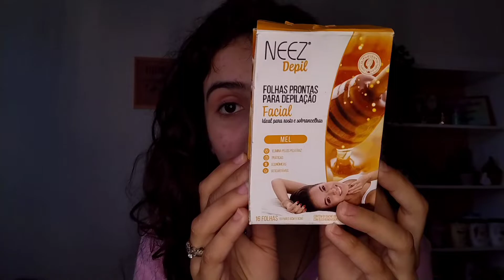SPA DAY REALZÃO TESTANDO NOVOS PRODUTOS de SKINCARE, CABELO, CORPO, DEPILAÇÃO e ACESSÓRIOS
Oii meus amores ❤️ No vídeo de hoje eu compartilhei com vocês muitas dicas no dia do mês de Setembro que separei para cuidar de mim, ter cuidados com o cabelo , cuidados com a pele do rosto e corpo . Testei muitos produtos de skincare , cabelo, corpo e depilação facial com vocês e muito mais... ESPERO QUE GOSTEM DO VÍDEO DE HOJE ❤️

Me segue no Instagram ♥️ @giovana_vaz_r
vai lá me dar um oiii 😍

🌼SOBRE O CANAL:
seja bem vinda(o) ao nosso canal !!! me chamo Giovana ,mas pode me chamar de Gih
aqui compartilho várias dicas de beleza com vocês .Estou sempre querendo ajudar  vocês com minhas dicas !
dicas de cuidados com o cabelo.
falo sobre transição capilar.
tutoriais de beleza.
dicas de como fazer o cabelo crescer mais rápido e mais saudável
receitinhas caseiras pro cabelo e pele.
 compartilho os cuidados que tenho com meu cabelo e rosto.
mostro minhas comprinhas pra vocês.
testo cosméticos e receitas caseiras de beleza.

Muito obrigado por ler a descrição ❤️ Você é incrível 😊